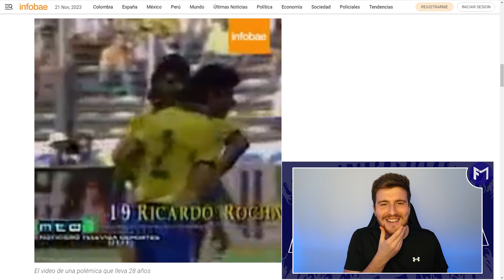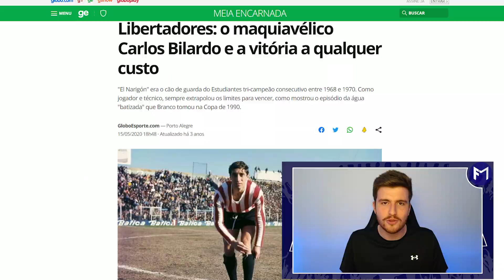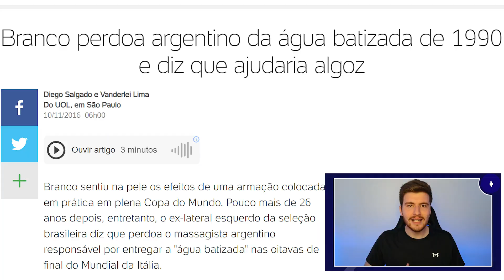ESSA é para os BRASILEIROS que TORCEM para ARGENTINA...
Na Copa do Mundo de 1990, quando Brasil e Argentina se enfrentaram nas oitavas de final, além da vitória por 1 a 0, a partida ficou marcada por conta de um dos episódios mais polêmicos da história do futebol.

Quando o jogo ainda estava 0 a 0, o preparador físico da Argentina ofereceu uma água batizada para Branco, ex-lateral esquerdo do Brasil. Com assistência de Maradona, Caniggia marcou o gol da classificação e eliminou a Seleção Brasileira.

selcao brasileira,
selecao brasil,
brasil e argentina,
argentina e brasil,
brasil x argentina,
brasil vs argentina,
selecao brasileira e argentina,
selecao brasileira x argentina,
selecao do brasil,
selecao brasileira hoje,
selecao argentina,
noticias da selecao brasileira,
ultimas noticias da selecao brasileira,
noticias da selecao brasileira hoje,
ultimas noticias da selecao brasileira hoje,
agua batizada brasil x argentina,
brasil x argentina agua batizada,